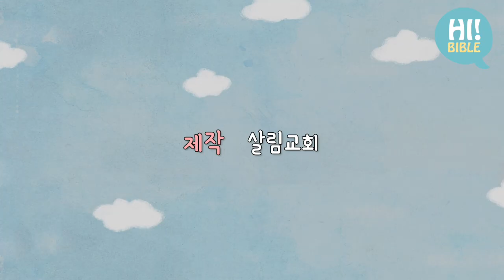[하이바이블]E.404“잃어버린 것들 이야기1”(누가복음 15:1-3)